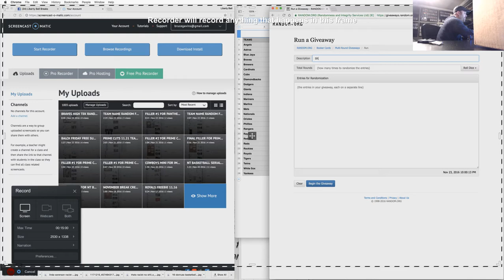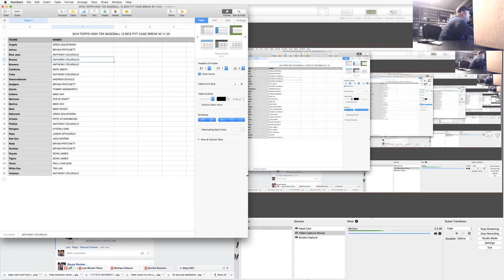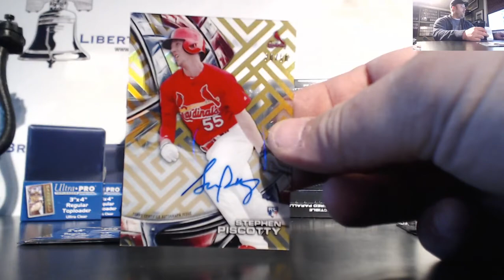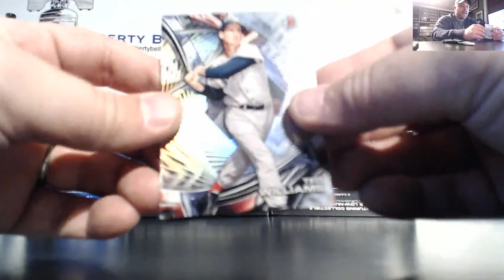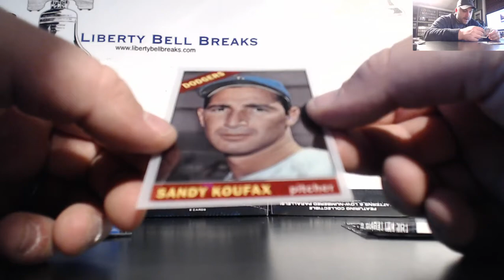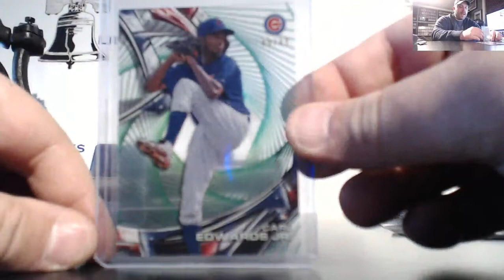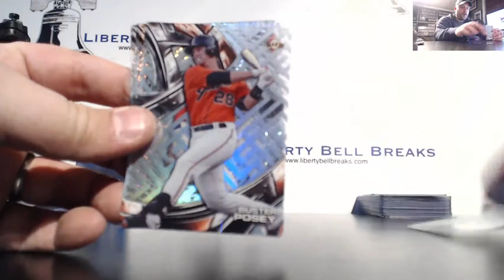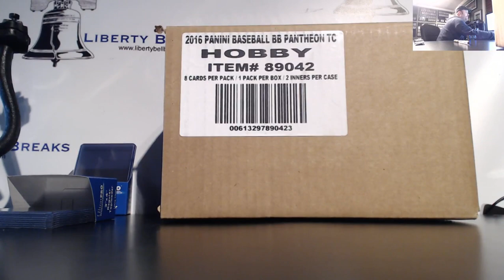2016 Topps High Tek Baseball 12 Box PYT Case Break #2 11 23 16